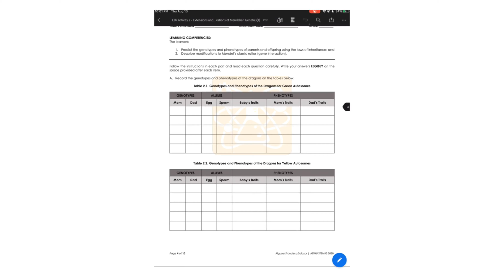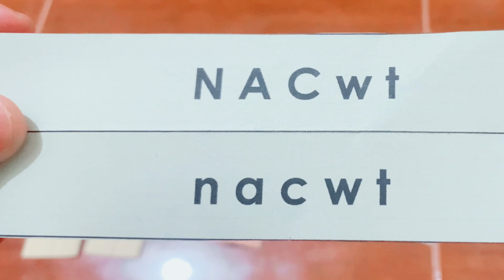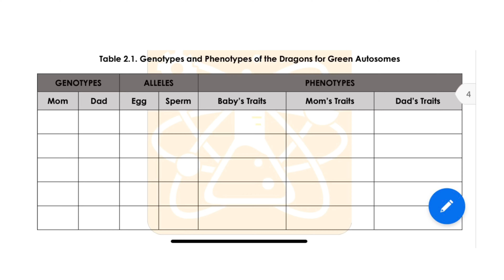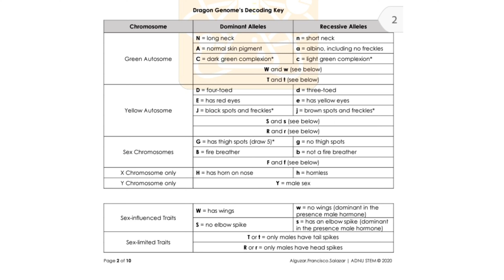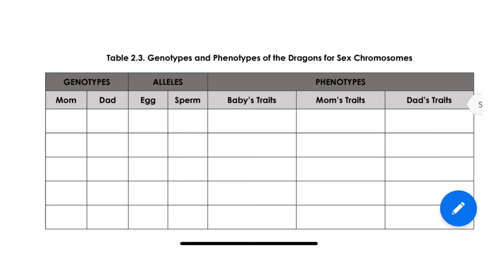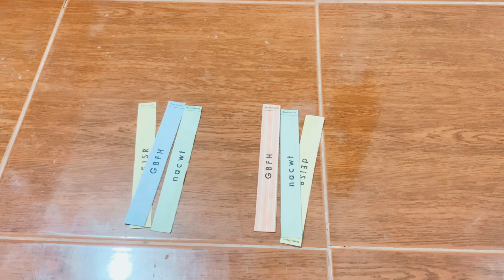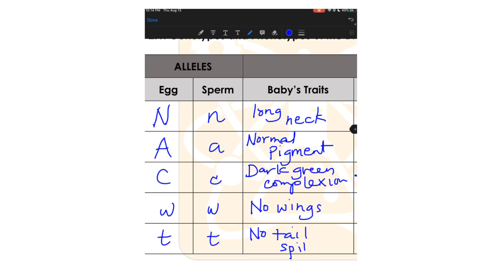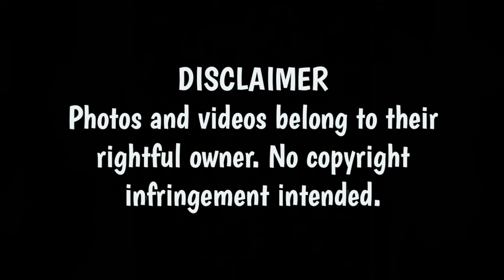GENETICS: Baby Dragon Simulation Activity